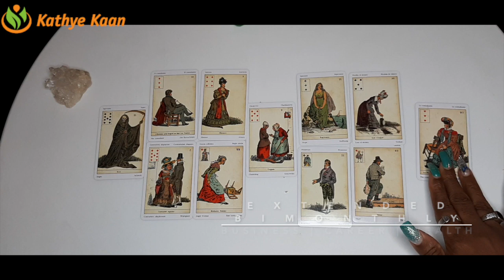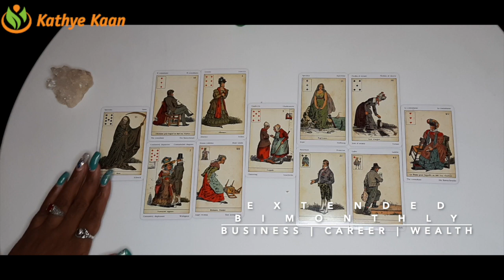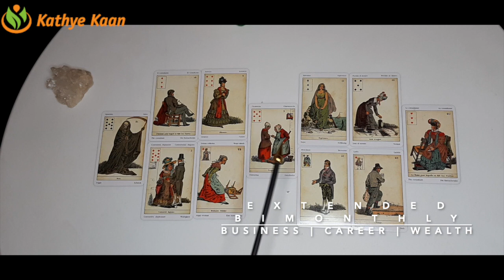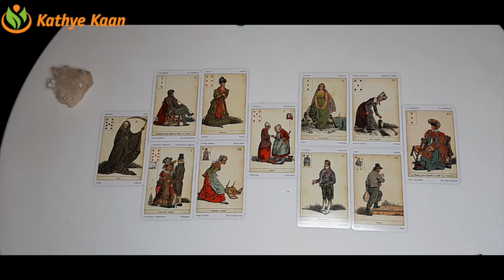SAGITTARIUS Bi MONTHLY BUSINESS CAREER FINANCE MONEY WEALTH ~ TAROT READING DECEMBER 2020💫☸️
SAGITTARIUS DECEMBER 2020 Bi-MOBUSINESS CAREER FINANCE WEALTH MONEYREADING HOROSCOPE

Kathye